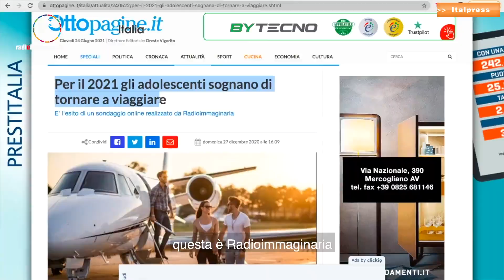Il viaggio dei sogni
Radioimmaginaria, il network europeo degli adolescenti dagli 11 ai 17 anni, ha chiesto ad alcuni ragazzi di raccontare il loro viaggio dei sogni.
abr/gtr